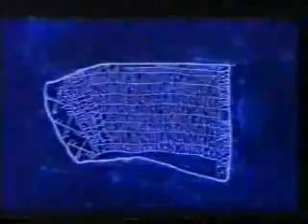YouTube Burzum Dunkelheit